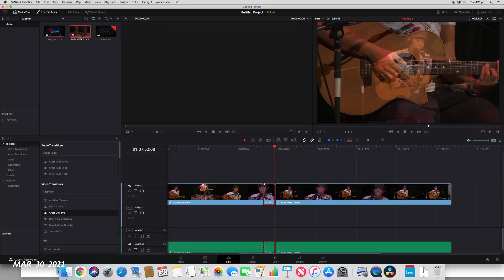AD_JOURN~~0321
A third month of a third year occurred!
A broadcast was prepared for and produced, music was made, a show was unexpectedly performed in, lunches were had, votes were cast, games were tested, TAFE technology fought against, blinds broken, editing was done, and a sudden interest in cameras was found.